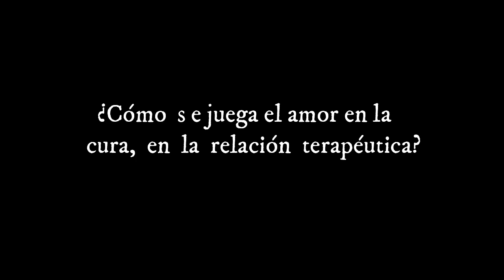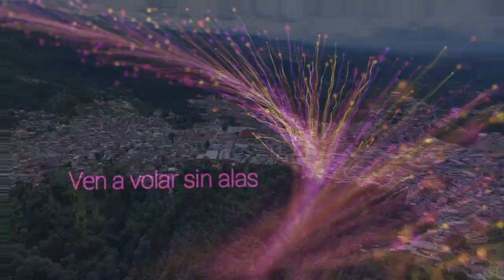LA CURA POR AMOR?. PALABRAS PARA VIVIR. QUINTA TEMPORADA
Ahora puedes disfrutar del programa ¿CURA POR AMOR? de PALABRAS PARA VIVIR en la quinta temporada de emisión, tu programa de televisión de psicoanálisis, psicología aplicado a lo cotidiano,  para conversar, llenarnos de energía, amor, palabras, salud, trabajo, poesía, píldoras vitales, Preguntas y respuestas...
Contamos para ello con la presencia de compañeros de la escuela de profesionales, de Poesía y Psicoanálisis Grupo Cero.
Clemence Loonis Psicoanalista Grupo Cero en Salud y Bienestar, y en este primer programa, Helena Trujillo Psicoanalista Grupo Cero  y Psicóloga en Preguntas y respuestas.
con vuestras peticiones, comentarios...
Todos los lunes en Torremolinos Tv a las 22:30 hrs! (hora española)